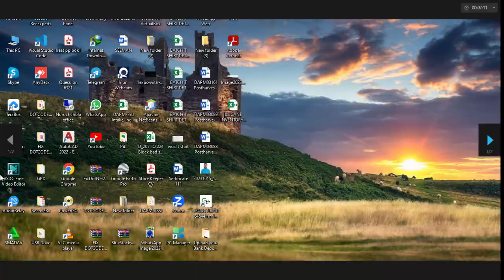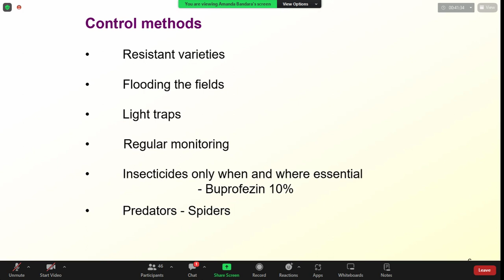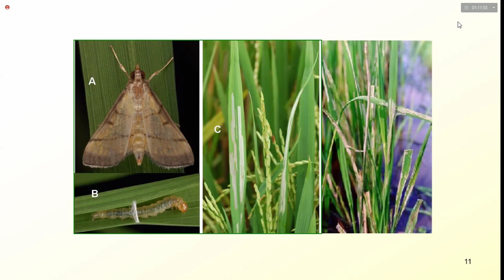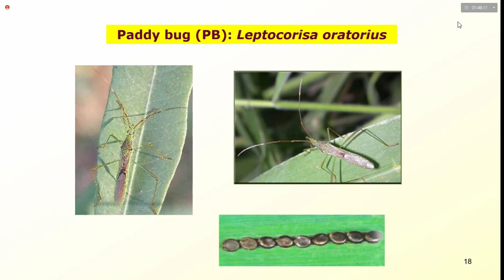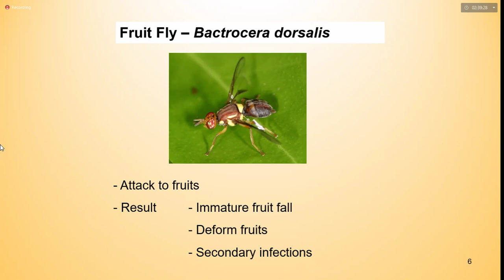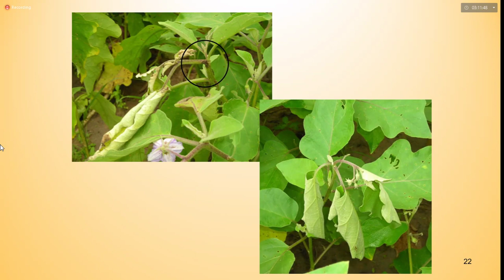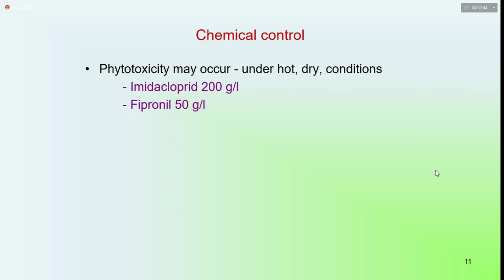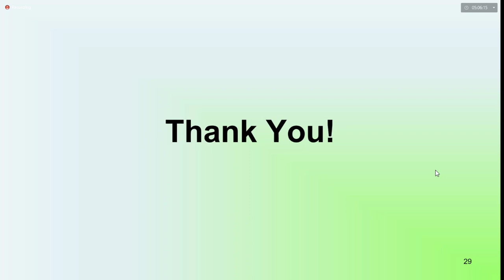DAPM 11053 E2 – Pests Management (INTAKE-03) - Part 03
Techniques of pest management; Pest management technologies for different types of crops.